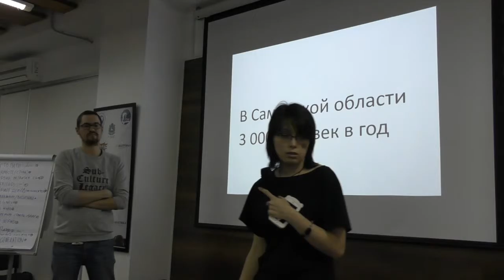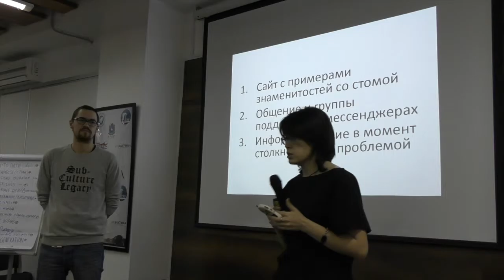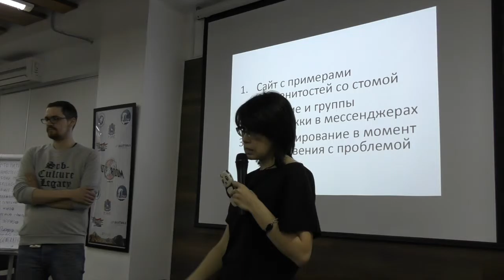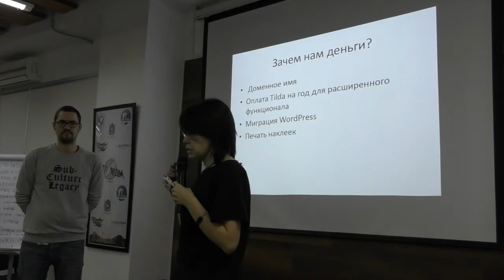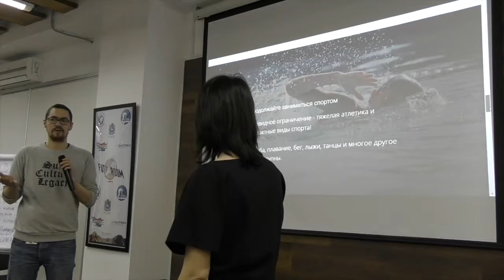SamaraHack. Часть 8. Защита проектов. Стома Вместе